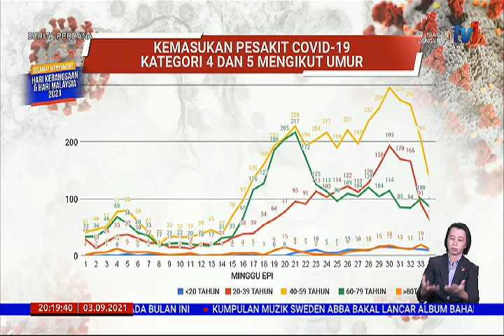3 SEPT 2021 – BERITA PERDANA - COVID-19-WAD KECEMASAN KINI LENGANG, PICK CETUS IMPAK POSITIF